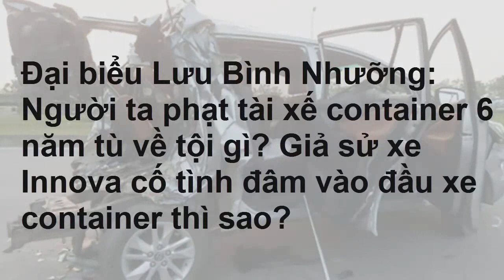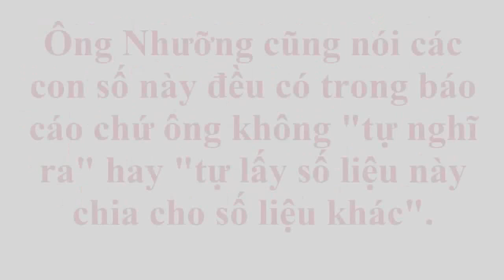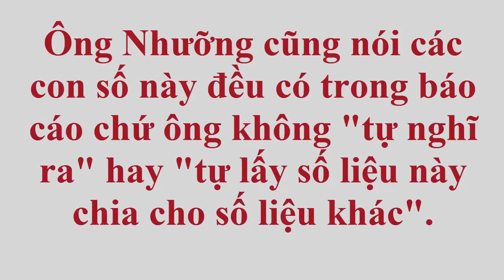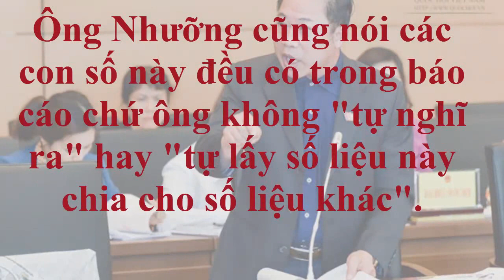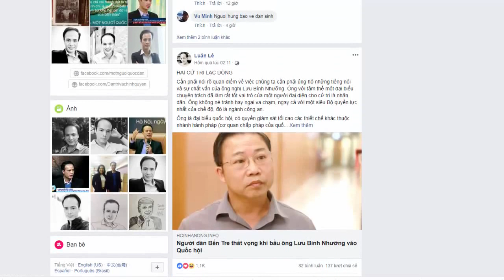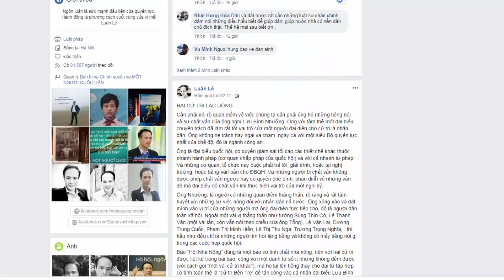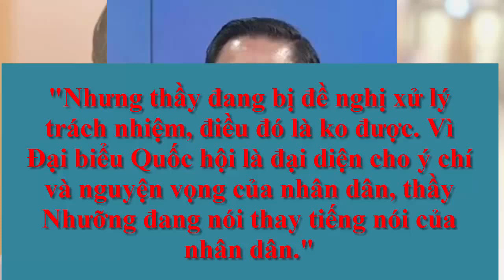Đại biểu Lưu Bình Nhưỡng: người ta phat tài xế 6 năm tu' vì tôi. gì?